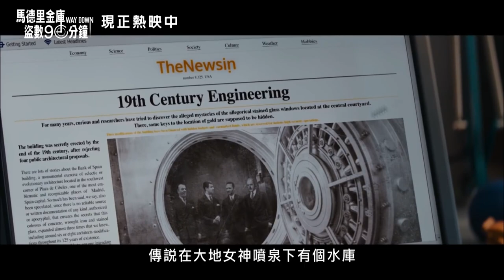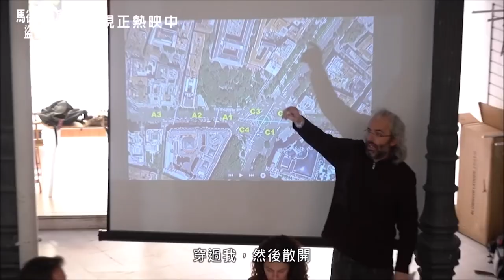The Vault (2021) | Interview + BTS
Date published: January 24, 2021